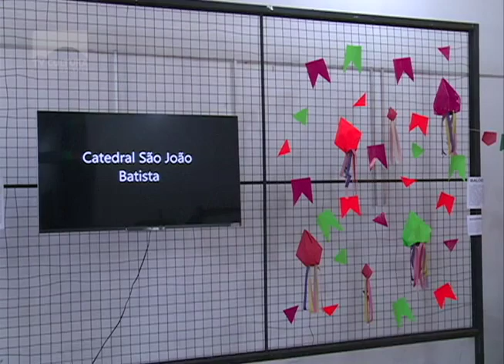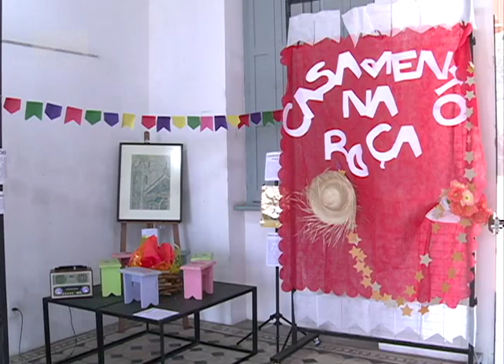Estação da Cultura: Exposição "Junho e o nosso padroeiro"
São João, São Pedro e Santo Antônio são os Santos do mês de junho. E as características das festas juninas, também, inspiraram uma exposição na Estação da Cultura.